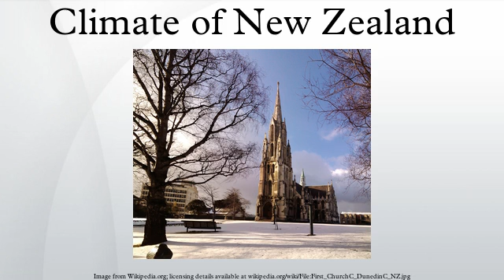Climate of New Zealand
The climate of New Zealand is mostly cool temperate to warm temperate with a strong maritime influence. However, due to its highly varied topography, microclimates can be found across the country. The main factors are similar to those found in the British Isles owing to the Pacific Ocean and latitude, although the mountain ranges can cause significant climate variations in locations barely tens of kilometres from each other.